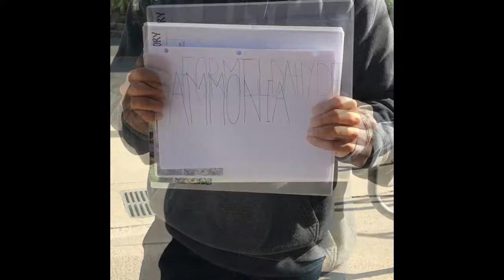Ricci 1B Health Commercial